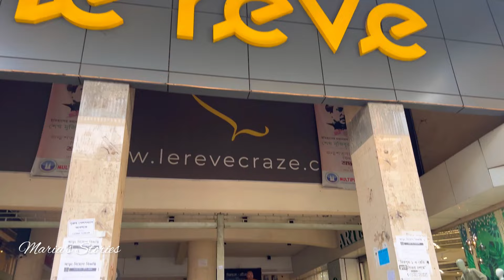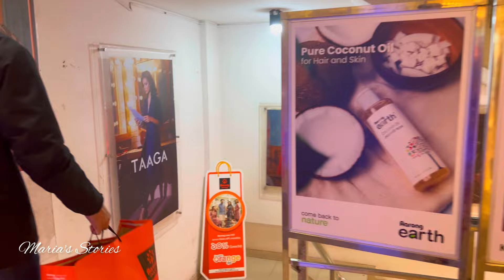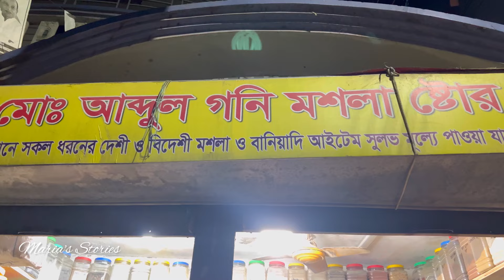দেশ ছাড়ার আগে শেষ কেনাকাটা।